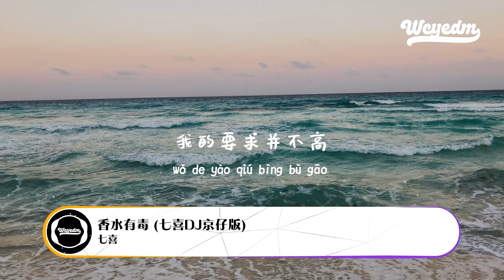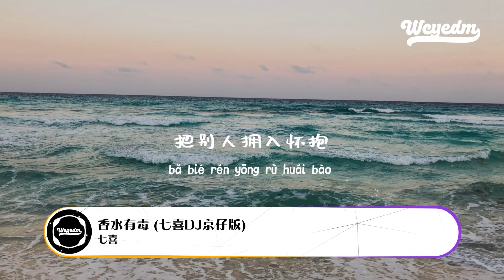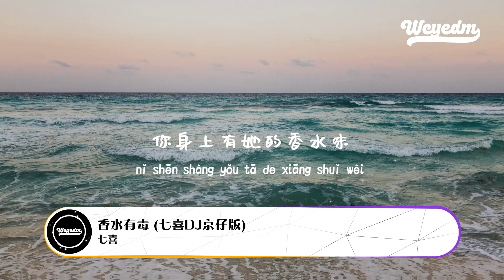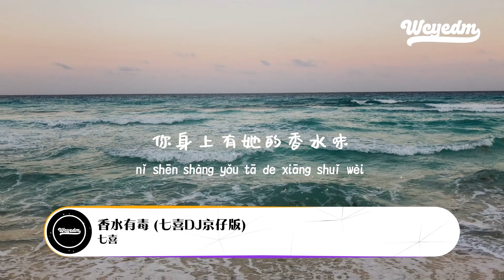七喜 - 香水有毒 (七喜DJ京仔版)「你身上有她的香水味 是你赐给的自卑」【動態歌詞/pīn yīn gē cí】七喜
❖关注 ：七喜

七喜 - 香水有毒 (七喜DJ京仔版)「你身上有她的香水味 是你赐给的自卑」【動態歌詞/pīn yīn gē cí】

香水有毒(七喜DJ 京仔版)
演唱：七喜
词：陈超
曲：陈超
编曲：DJ 京仔
和声：卿罗
录音：孔泽瀚
歌词改编：高夫
和声设计：高夫
混音：DJ 京仔
音乐制作人：高夫
出品人：刘浩
出品公司：越豪文化
特别鸣谢：太格印象
『酷狗音乐人•星曜计划』
你身上有她的香水味
是你赐给的自卑
你要的爱太完美
我永远都学不会
我曾经爱过这样一个男人
他说我是世上最美的女人
我为他保留着那一份天真
关上爱别人的门
也是这个被我深爱的男人
把我变成世上最笨的女人
他说的每句话我都会当真
他说最爱我的唇
我的要求并不高
待我像从前一样好
可是有一天你说了同样的话
把别人拥入怀抱
是我鼻子犯的罪
不该嗅到她的美
只能偷偷掉眼泪
是你赐给的自卑
你要的爱太完美
我永远都学不会
我的要求并不高
把别人拥入怀抱
是我鼻子犯的罪
不该嗅到她的美
只能偷偷掉眼泪
是你赐给的自卑
你要的爱太完美
我永远
是我鼻子犯的罪
不该嗅到她的美
只好偷偷掉眼泪
是你赐给的自卑
你要的爱太完美
我永远都学不会

➸微信：wcymusicstudio